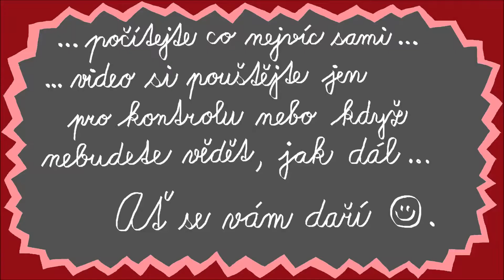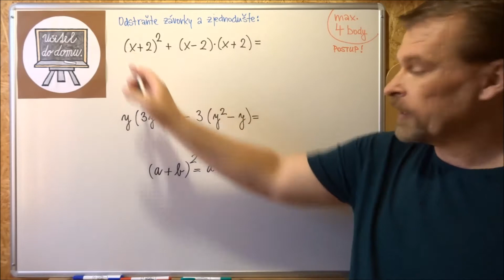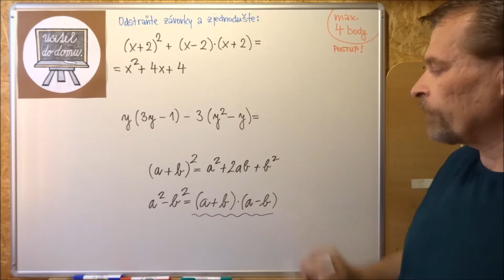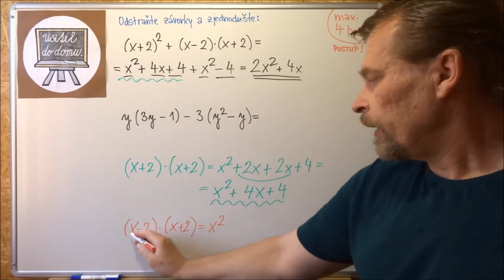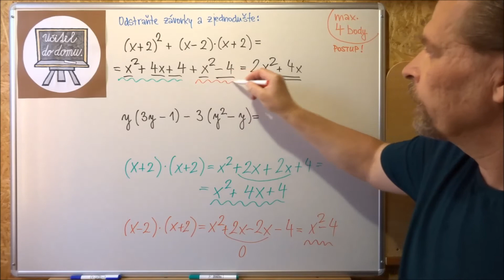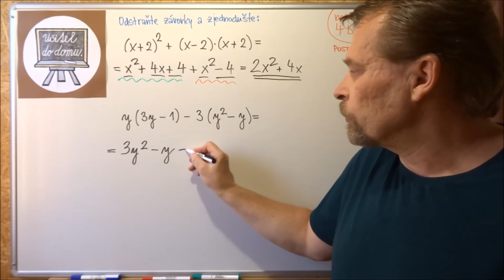Odstranění závorek - CERMAT 2016 - 2.test - úloha 4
Další podobná videa najdete na